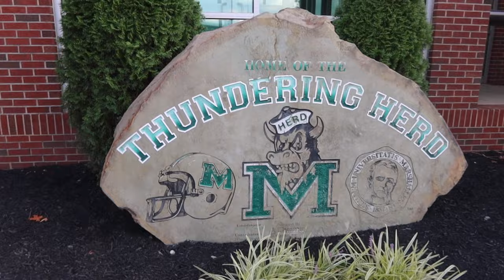We Are Marshall Tailgating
I travel to Huntington, West Virginia to go to a Marshall Thundering Herd Football game, try some tailgating food and search for Matthew McConaughey, that's the rumor.

Marshall University Sports go to herdzone.com

Fun WV